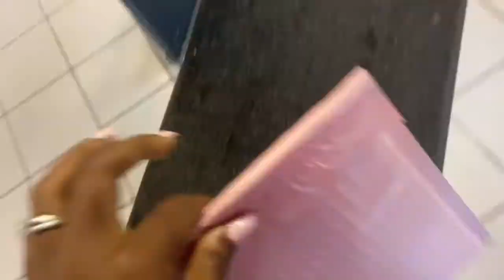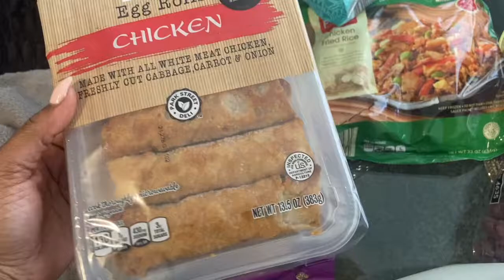VLOGTOBER DAY 26 | I APPLIED TO SCHOOL, MY FIRST LACE WIG INSTALL, $50 ALDI HAUL & CAR CHATS!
Hey loves! Welcome back to another Vlogtober video I hope you enjoy!

Please check out La'Janae Luxury Hair
Texture I showed: Deep Wave